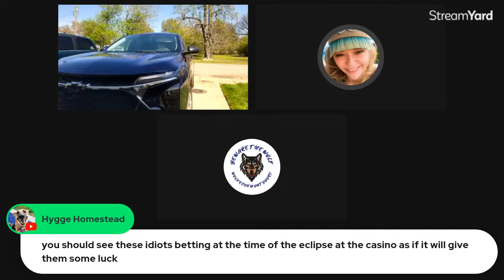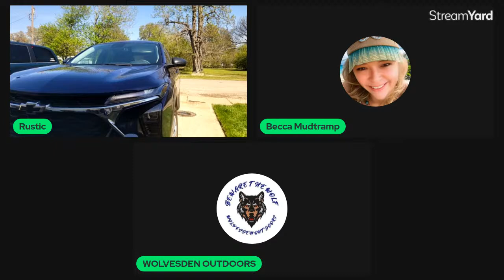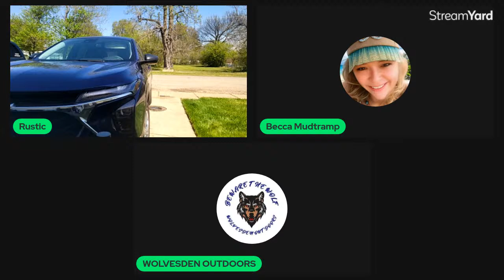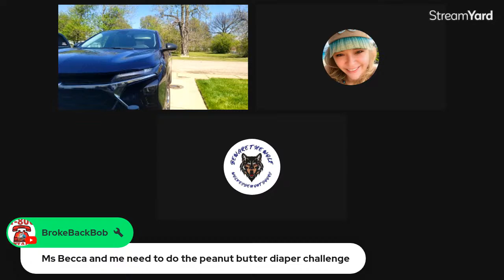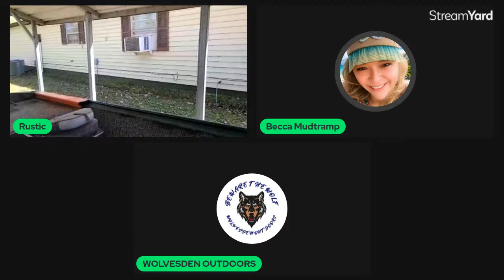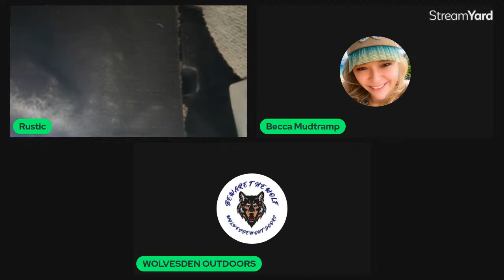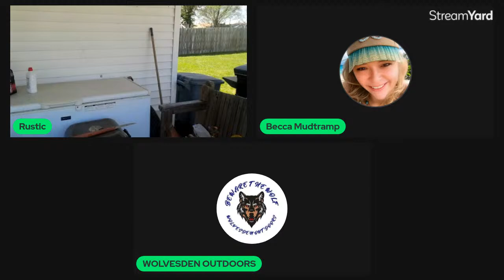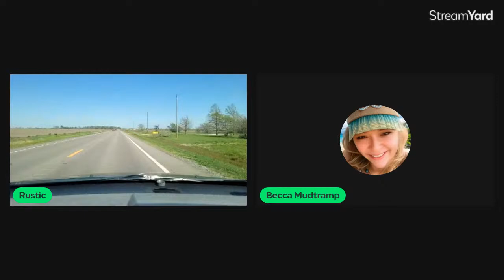2024 eclipse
Gonna be awesome